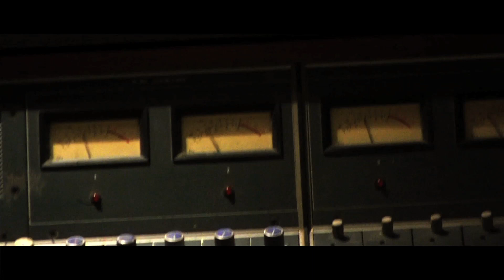Napoleon In Rags - EP Teaser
Teaser for the upcoming debut EP from Napoleon In Rags, out late March.